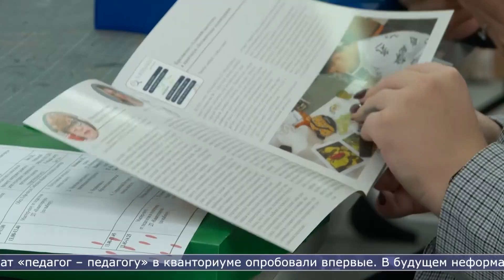15.12.2023 Неформальный семинар для педагогов прошёл в Южно-Сахалинске